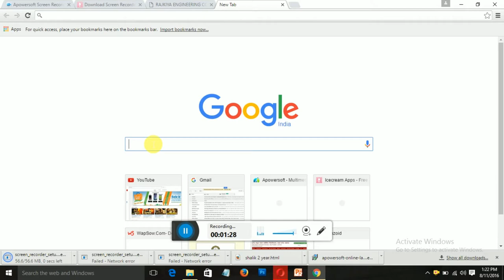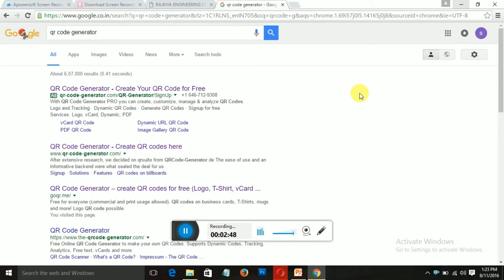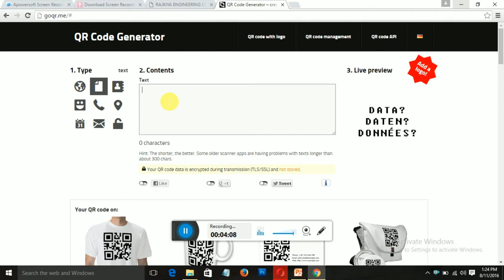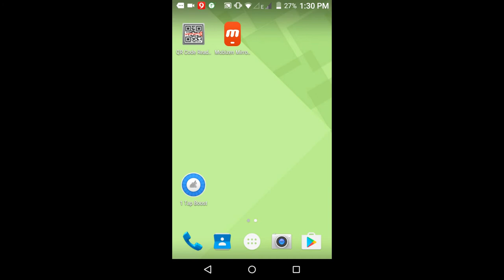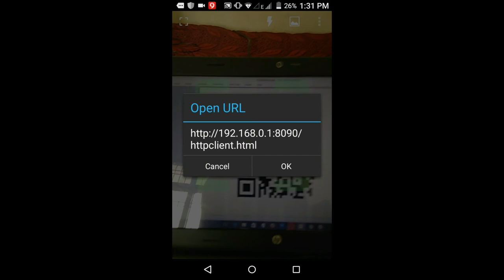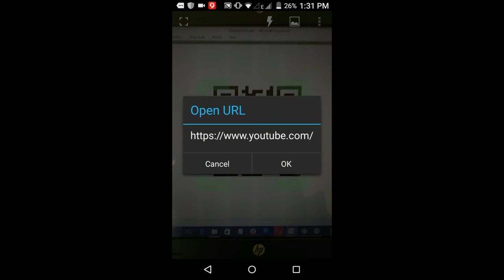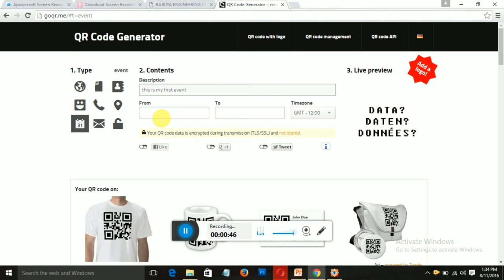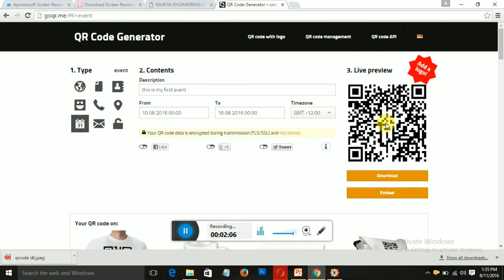What is QR code and How you can create your own QR code in few second